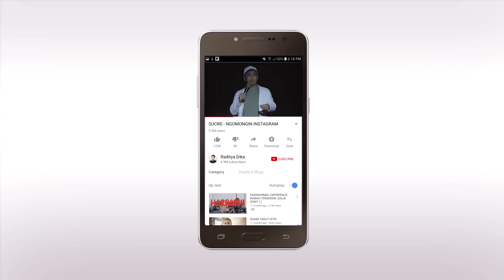MALAM PERTAMA DI KONTRAKAN